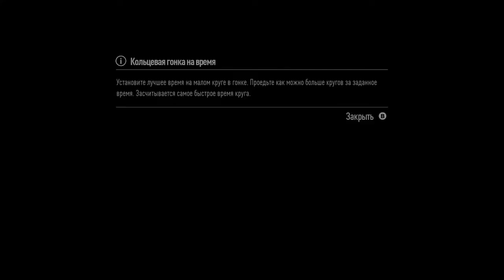Need for Speed gameplay Полное прохождение игры Часть 3 🔴